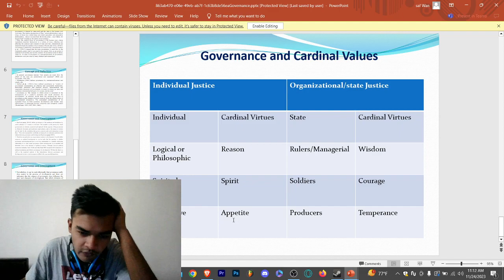Governance and Cardinal Values